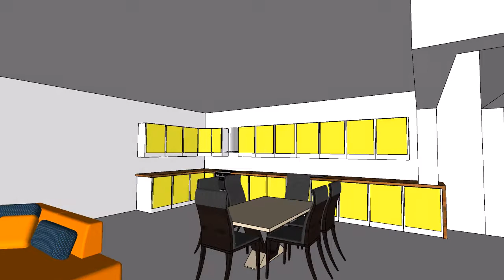House Extension, Prestwich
Draft Proposal for House Extension in Prestwich.
Red Triangles Show "no-build" zones in-line with Bury Planning Policy.